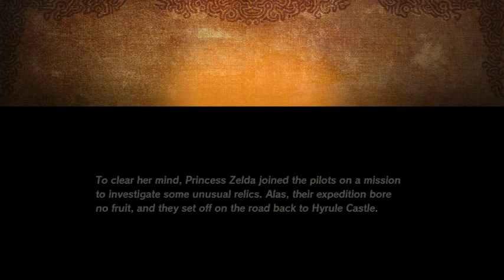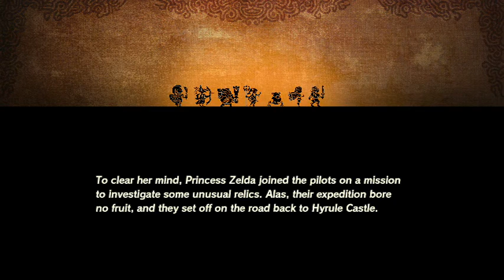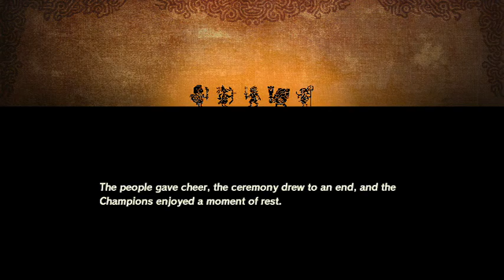Hyrule Warriors Age of Calamity: Attack on Crenel Peak